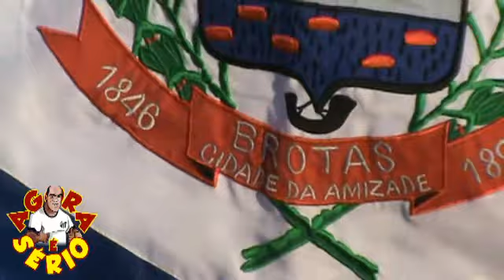JUQUITIBA CAMPEONATO BRASILEIRO DE RAFTING R6 2013 PREMIAÇÃO JUVENIL MASCULINO E FEMININO